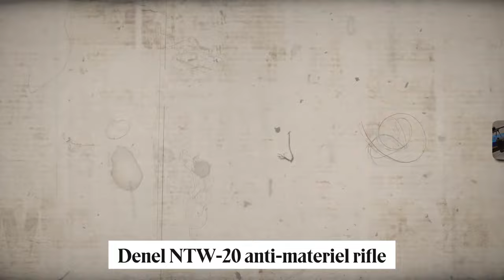The Deadliest Underrated Special Forces In The World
We all know the term Tier One, referecing the US Special Mission Units Delta Force, DEVGRU, Intelligence Support Activity, Regimental Reconnaissance Company, and the 24th Special Tactics Squadron. There are, however, more SMU's in the world that are highly regarded in the special forces world. In this video, we take a look at some of the most advanced units in the world.

Chapters:
00:00 Intro
00:55 China's Snow Leopard
02:42 Pakistan's Special Services Group
04:25 South Africa's Recces
07:07 Colombia's Lanceros (removed due to copyright)